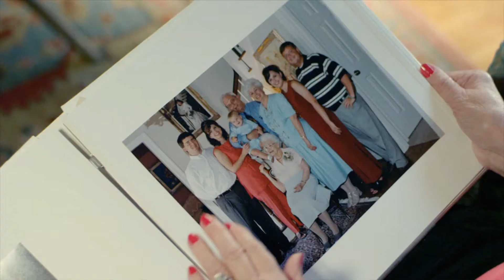Mrs. Christian-Lee Company Commercial